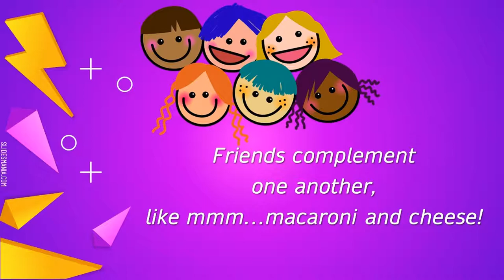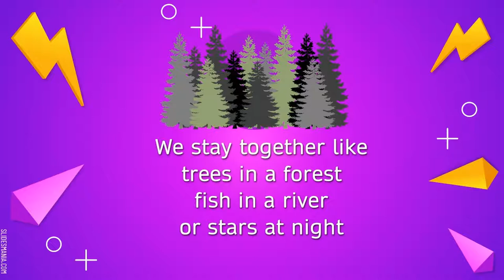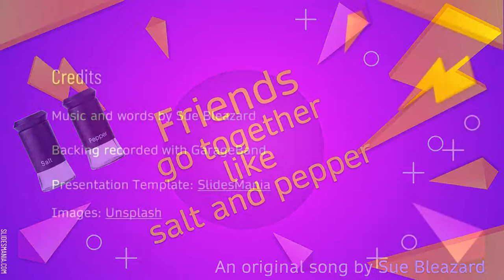Friends go together like salt and pepper!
Here is a song about friendship, with lots of comparisons to friends being like a pair: salt & pepper, pick & mix, milk & cookies etc.
Suitable for primary / elementary to sing in assembly or as part of a topic about friendship.